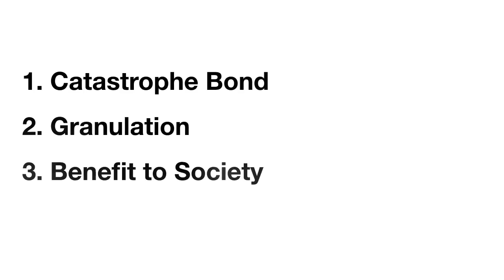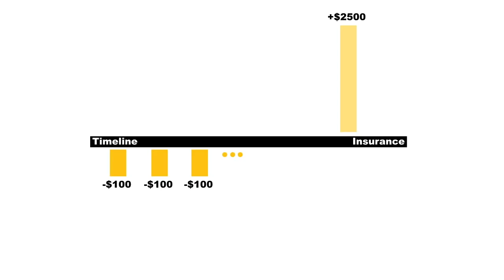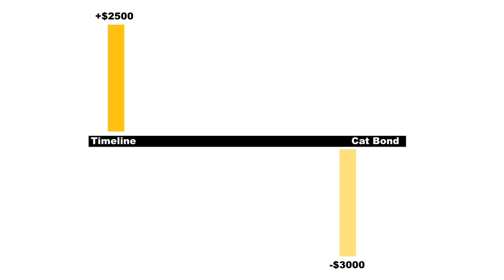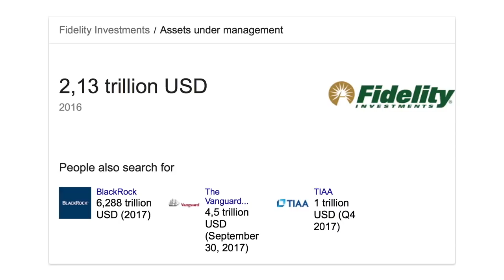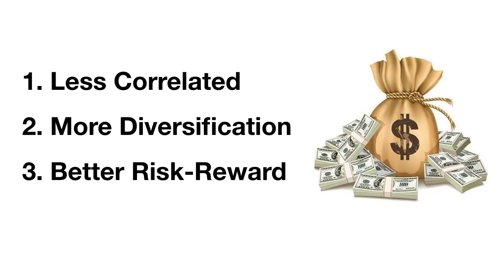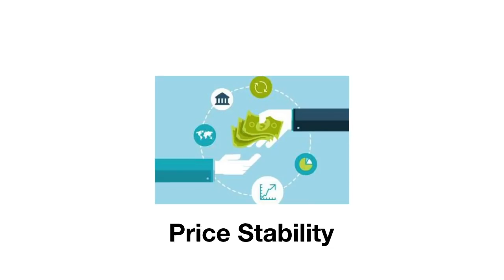Blockchain and Catastrophe Bonds: How granulation can open up this new asset class.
In this video, we look at Catastrophe Bonds and the benefits to society that will occur if they embraced the technology of blockchain.

Remember to paste your SmartCash Wallet address in the comment so that I can send you some coins.